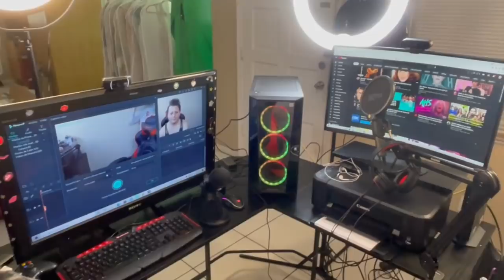ESTOY DE REGRESO | REHAB Y DETOX | STORY TIME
HOLA MIS AMORES PARECE MENTIRA PERO ESTOY DE VUELTA FINALMENTE, ESPERO LES GUSTE ESTE STORY TIME DONDE LES CUENTO TODO, MI PROBLEMA DE ALCOHOLISMO, ADICCIONES, DEPRESION Y OTROS TEMAS, ESTOY DE REGRESO DESPUES DE MI REHAB Y DETOX, GRACIAS A TODOS POR LAS MUESTRAS INFINITAS DE APOYO Y AMOR.